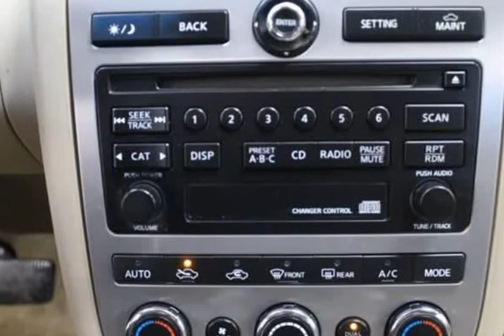2007 Nissan Murano S 4dr SUV (Chicago, Illinois)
Windy City Motors
2825 N Cicero AVE
Chicago